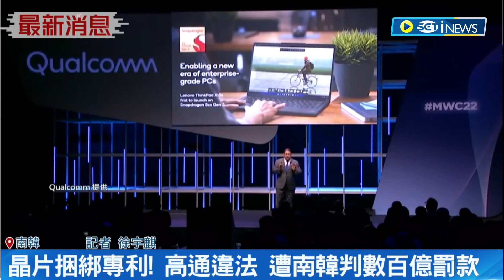晶片捆綁專利! 美國晶片大廠高通違反南韓"市場競爭法" 遭判230億元高額罰款｜記者 徐宇麒｜【國際局勢】20230414｜三立iNEWS